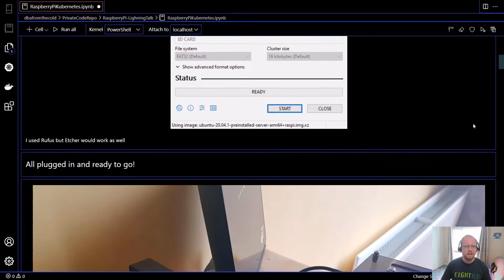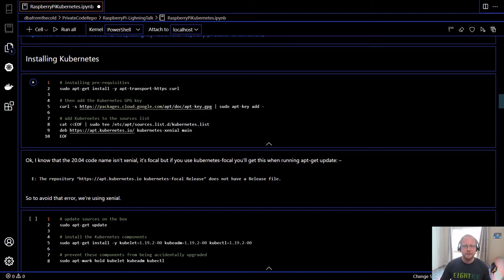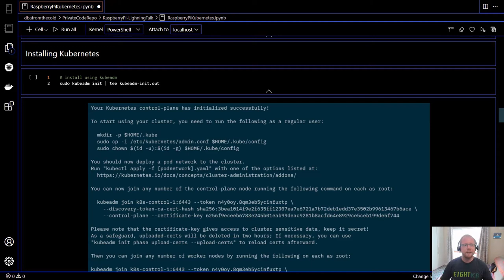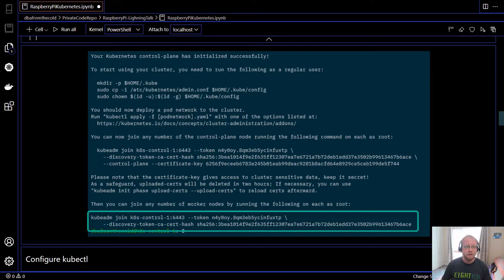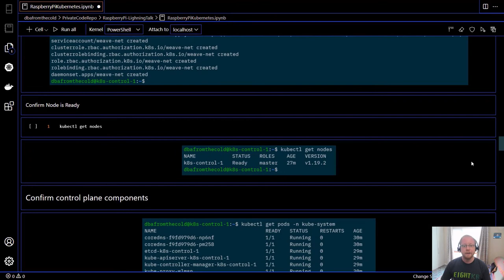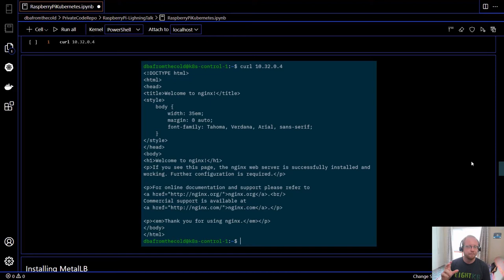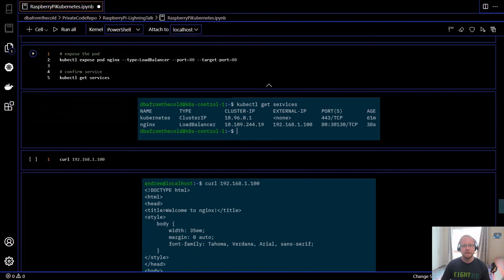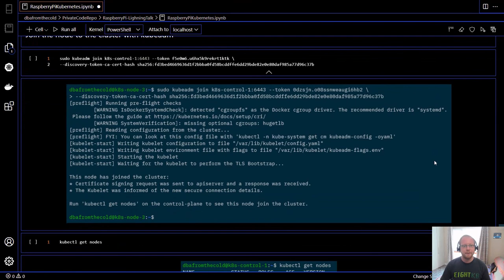Lightning Talk: Running Kubernetes on a Raspberry Pi - Andrew Pruski, dbafromthecold